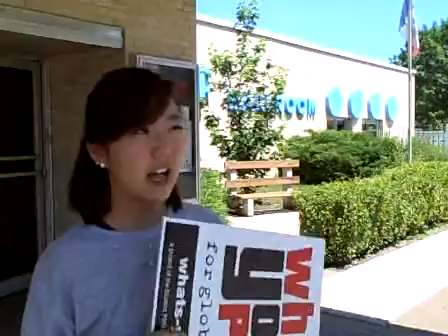Ask Mitt Anything ... unless it's about the war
Iowa Iraq Summer organizers talk to folks outside the Surf Ballroom in Clear Lake... after being asked to leave the Ask Mitt Anything meeting